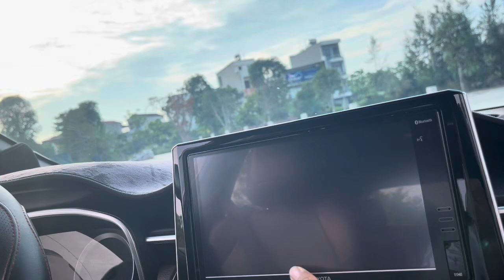Toyota Corolla Cross 2021 V